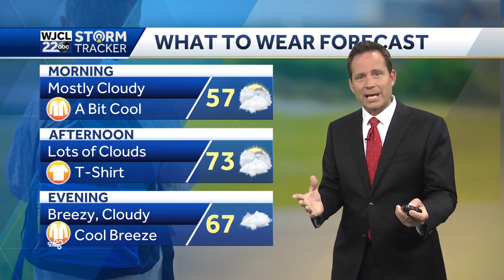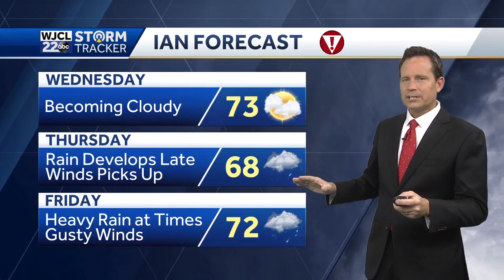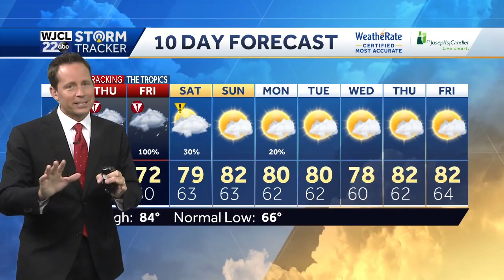Tropical Storm Warnings issued for coastal Georgia, Lowcountry